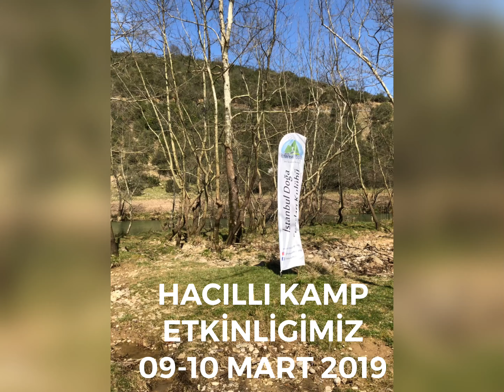Hacıllı Çadır Kampı